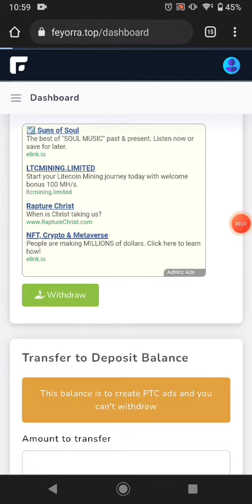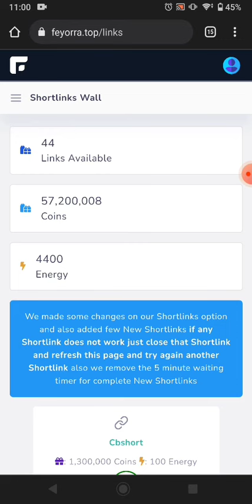feyorra claim | 5 feyorra Pay instantly on faucetpay | withdraw Proof | free earning website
Hello Gys
My Name Is Mustafa Sahadat And this channel just about earning and if you interested to earn Money online from Home just set to your chare and make your life beautiful and if you want earn extra crypto you can earn to from my channel that was to easy make the chairs just watch my videos and earn free crypto and Money every day and Withdrawal proof

earn money, earn from home,latest ways of making money online,
ethereum,earn free ethereum,ethereum,ethereum 2022,new eth earning site 2022,earn
daily 0.015 eth,make money online,earn money online,work at home, how to
earn ethereum, earn ethereum coin free without investment,ethereum earning
sites,new fee eth eaning sites 2022,eth 2022,eth free,newfree ethereum,earn
free ethereum,free ethereum earning site,free ethereum earning site 2022,free
btc,crypto coin gain,free eth,earn free ethereum 2022,how to earn free
ethereum,free ethereum faucet,free ethereum 2022,earn free etherhow to earn
ethereum,free bitcoin,free bitcoins,free eth earn,free eth 2022,earn ethereum
free,earn free eth,earn ethereum free 2022,earn free ethereum instantly free
ethereum earning.ethereum,how to,free ethereum coin,free ethereum eaning
site 2022,no investment live payment proof,make money online oibd,ethereu
m.crypto.cryptocurrency.mining.bitcoin,dogecoin,litecoin,ripple,btc.eth,free
crypto,free btc.how to earn free ethereum,how to earn free ethereum 2022,how
earn ethereum coins free,how to eam ethereum coins free 2022,online
income bangla,on line income bangla tutorial 2022,on l ine income bd,online
income,make money online,earn money online,on line earning bangla
tutorial,bitooin,earn money.investing.cryptocurrencytrading.ethereum,earn
ethereum,ethereum investing.bitcoin investing.ethereum mining.buy
ethereum,acheter des bitcoins.bitcoin machine, ethereum calculatorethereum
bitcoin,bitcoin price.yes bank share price,stock market,btc to usd,stock
market today.how to make money online,how to make money.earn money
online,union bank share price,bitcoin faucets, ethereum earming,free ethereum
earning site,free ethereum,airdrop crypto,airdrop instant withdraw.earn
ethereum free 2022,ethereum withdraw proof,free ethereum, coinadpro,earn
ethereum daily 2022,free ethereum earning app,earn free ethereum, how to get
free ethereum in 2022,free ethereum coins,free ethereum faucet,earn ethereum
(eth),earn free ethereum in 2022,free ethereum (eth),free faucet,claim free
ethereum,earn free ethereum,free ethereum earning site,free ethereum,earn
free bitcoin,crypto coin gain,free ethereum 2022,ethereum,free eth,earn
free eth ethereum 2022,earn free ethereum coins,free ethereum payment
proof,free ethereum faucet.earn free etherhow to earn ethereum, how to
earn free ethereum,earn ethereum free,earn free ethereum instantly,.instant
paying ethereum site,ethereum claim free,free ethereum claim,claim ethereum
free,claim eth,how to,eth, airdrop,airdrop alert,altcoin,app bitcoin,bitcoin
doublerbitcoin faucet,bitcoin mining.bitcoin wallet,bitcoins, blockchain,btc
Ethdrain App
Ethdrain App Withdraw proof
Btcrewardy
BTC LTC Eth Earning APP Withdraw Proof || Earn Unlimited Bitcoin Litcoin Ethereum Without Investment, Bitcoin Earning APP Withdraw Proof, Litcoin Unlimited Earning Faucet Withdraw Proof, Ethereum Earning app payment proof, btc new Earning APP payment proof, Earn Bitcoin without Invest, earn money online, free bitcoin, make money online
Free Cryptocurrency